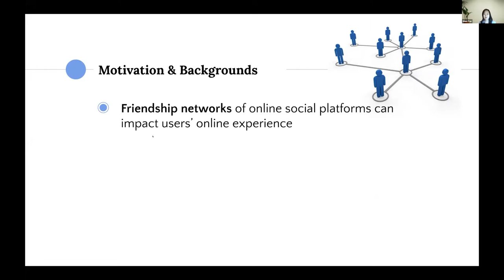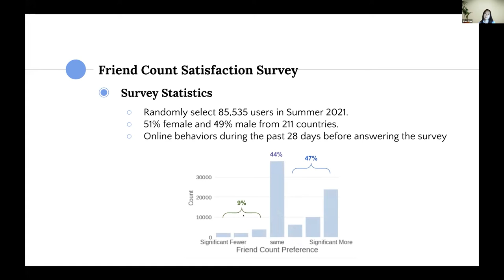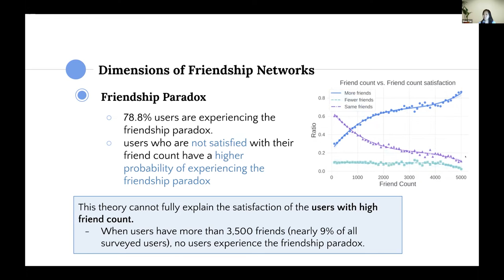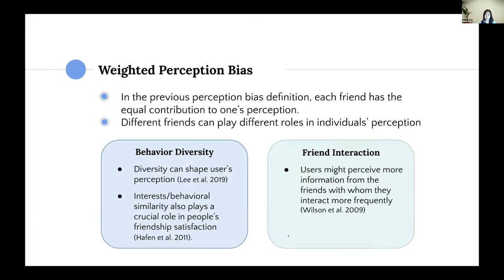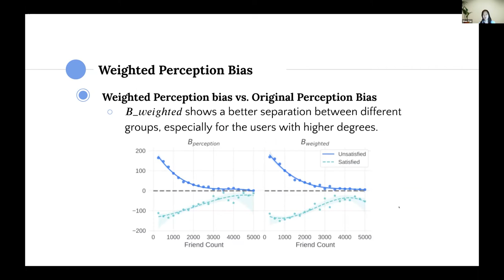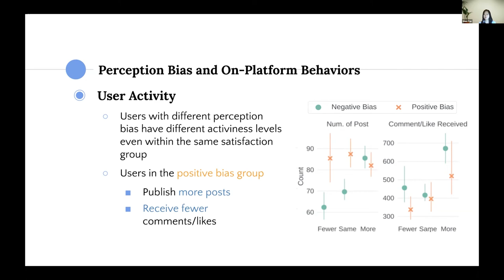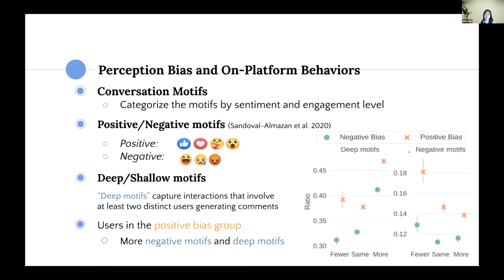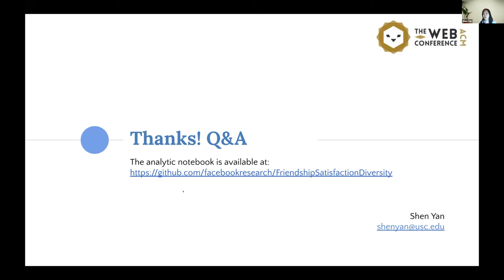What Does Perception Bias on Social Networks Tell Us about Friend Count Satisfaction?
Web and Society: Bias